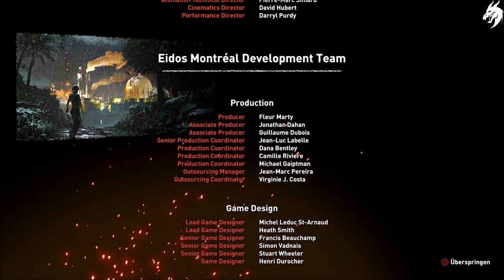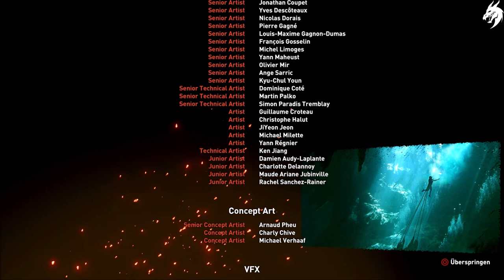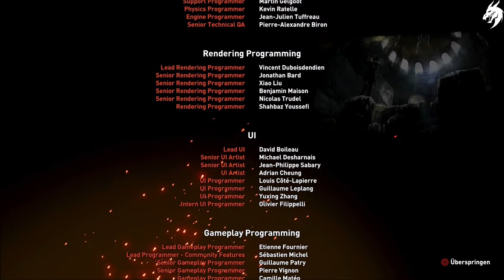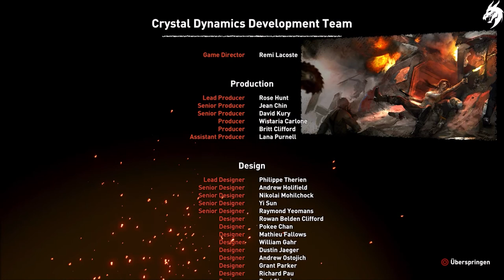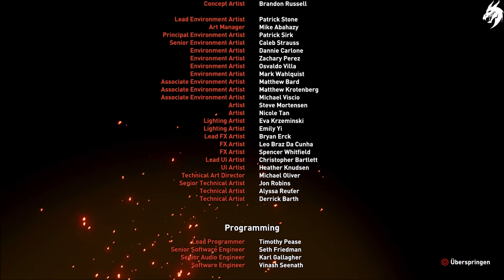Shadow of the Tomb Raider 🏹 ► Part 15 Finale◄ HD Gameplay (Deutsch) [ohne Kommentar]